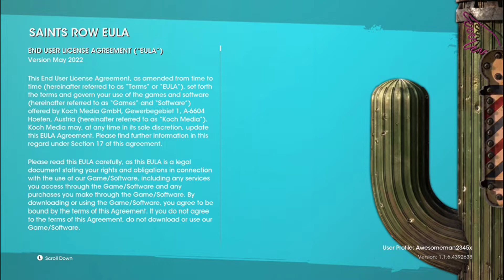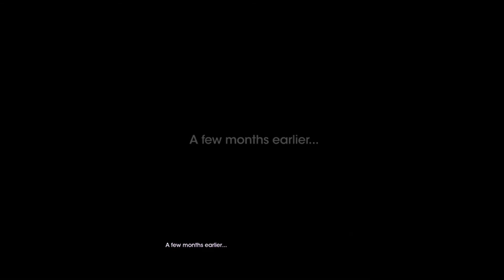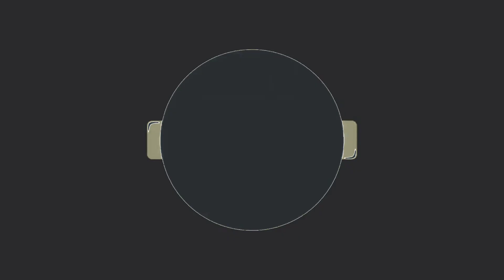Saint Row(2022)-Intro & Mission #1-First F#@!king Day